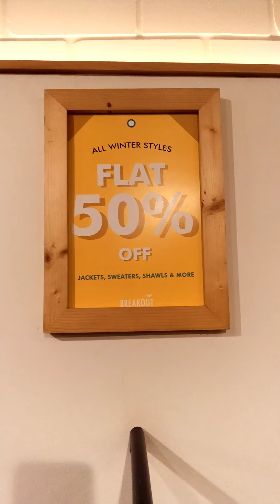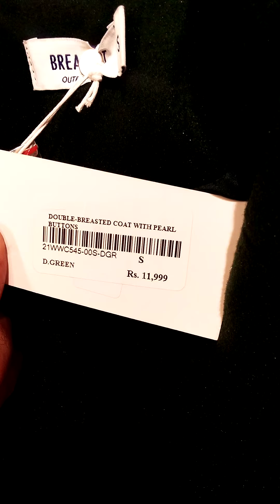FLAT 50% sale breakout girls winter collection || jacket sweater coats season end sale 2022